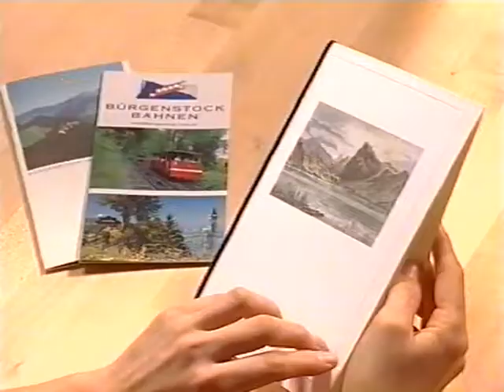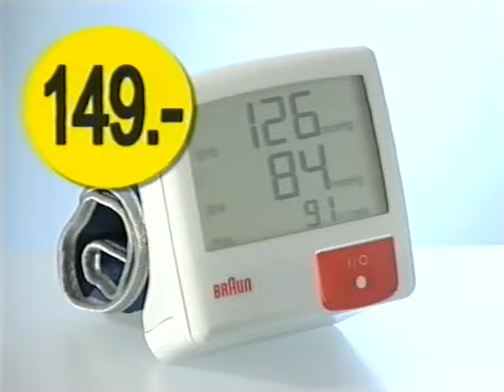Coop Mittwochstudio, Folge 1132 vom 21. Februar 2001